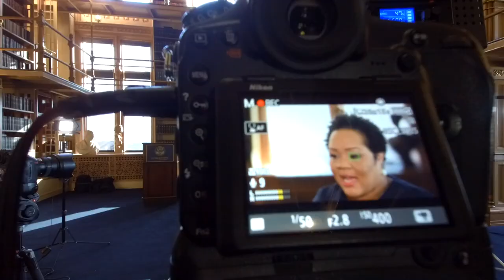Georgetown University Alumni Profile: Yamiche Alcindor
PBS NewsHour's Yamiche Alcindor (C'09) will be recognized as this year's NextGen Leader awardee at the inaugural GEMA Alumnae Achievement Awards (to take place in Los Angeles but currently postponed), celebrating the positive impact she has made through her journalism. Watch the video we recorded in February for Yamiche's perspective on how Georgetown set her on a path leading to her current post as White House correspondent.